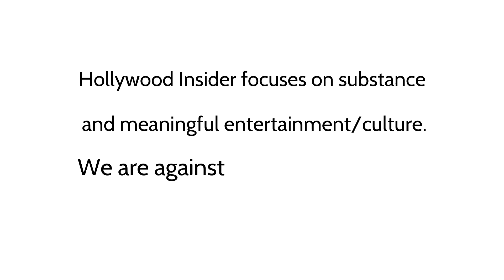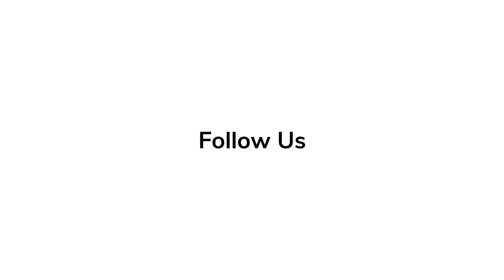Tom Cruise Arrives in Helicopter to Premiere of 'Top Gun: Maverick': Tom Cruise and Val Kilmer